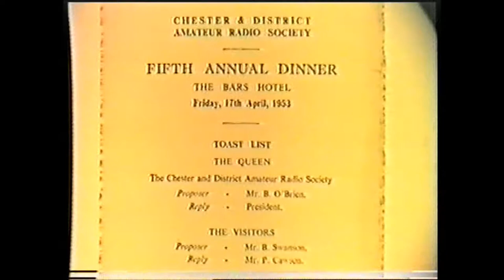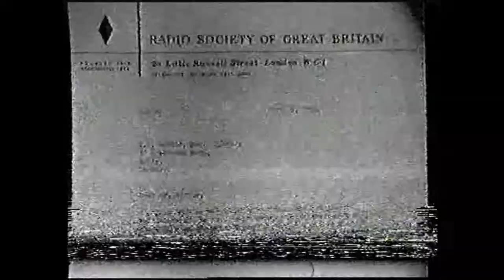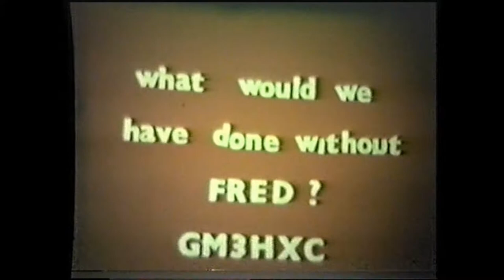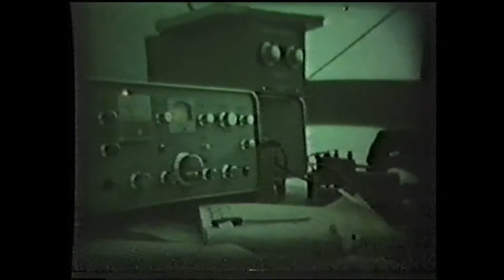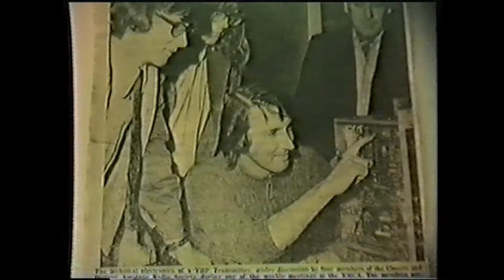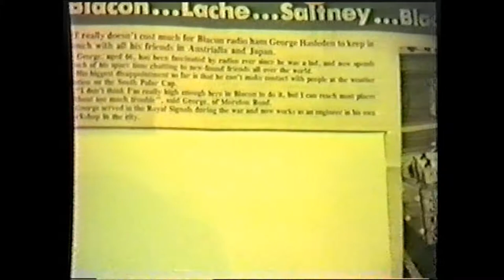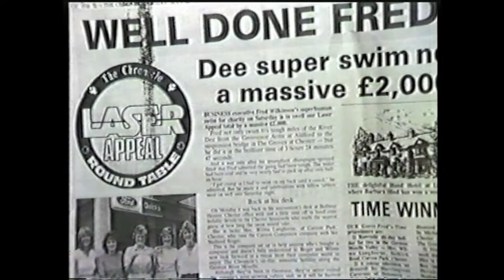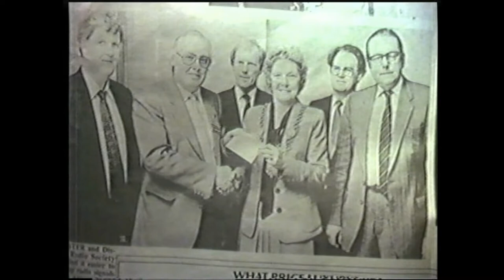Chester & District Radio Society 40th Anniversary in 1988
Archive footage telling the story of the first 40 years from the Society's formation in 1948.